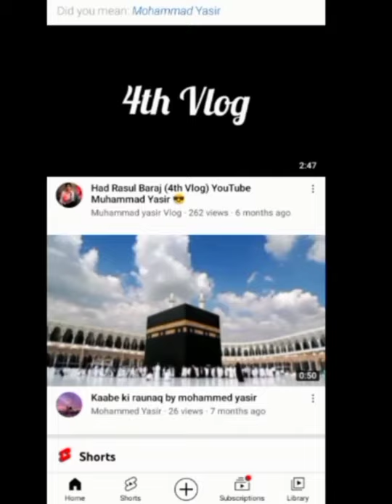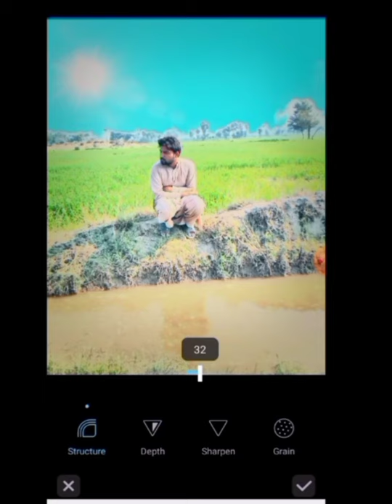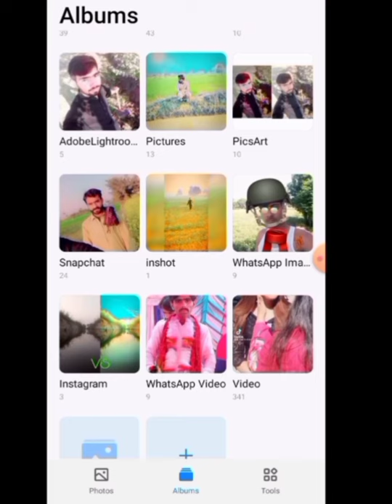Photos editing master and YouTube channel official Mohammed Yasir official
Mohammed Yasir official channel and editing master and sport me YouTube channel visit Mohammed Yasir official and editing masterä thank you😘🥀🥀🥀🌹🌹🥀🥀